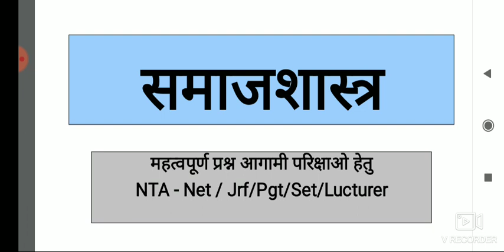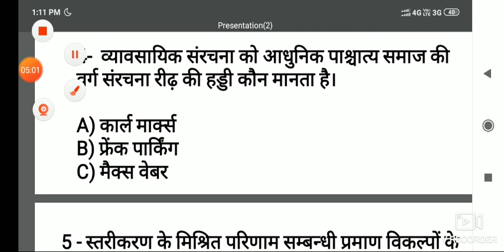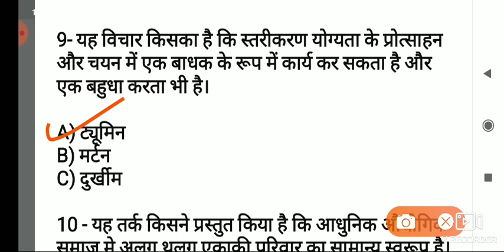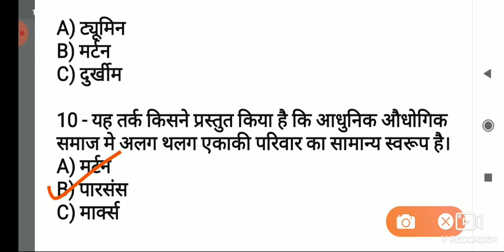sociology_important_questions NET JRF PGT GIC assistant_professor समाजशास्त्र_महत्वपूर्ण_प्रश्न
👉 About this video 👇

👉 इस विडियो में आगामी परीक्षाओं UGC NET JRF PGT GIC SET ASSISTANT PROFESSOR & OTHER'S को ध्यान में रखते हुए महत्वपूर्ण प्रश्नों को शामिल किया गया।

👉 हमारे चैनल Goal2 success में Competitive Exam UGC NET/JRF/ASSISTANT PROFESSOR/GIC/PGT & OTHER'S की तैयारी करायी जाती है। जहां से आप पढ़ कर अपनी सफलता सुनिश्चित कर सकते हैं।🎯